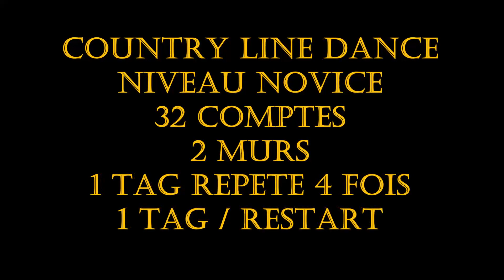LOSE YOUR MEMORY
Country Line Dance - Niveau Novice
32 Comptes - 2 Murs - 1 Tag répété 4 fois - 1 Tag / Restart
Chorégraphe : Gwendoline HOPIN - France - Février 2021